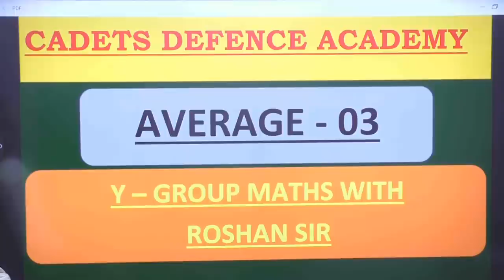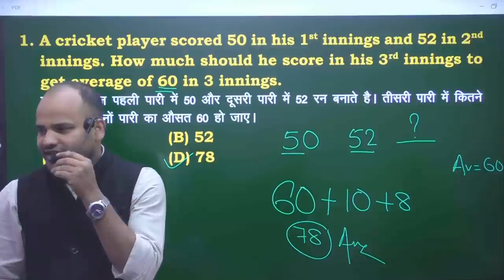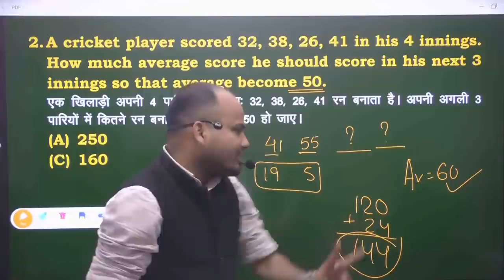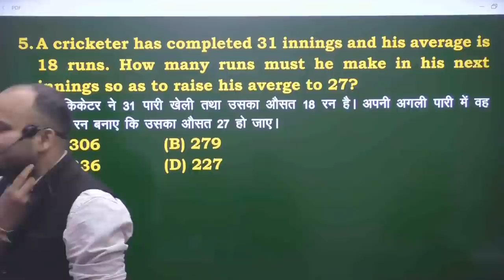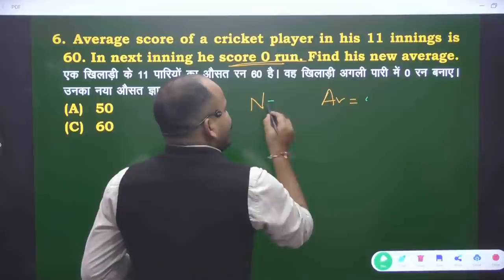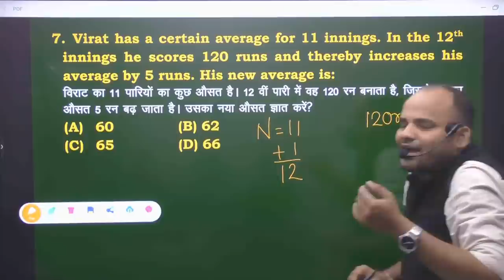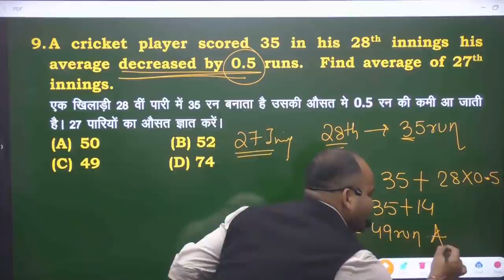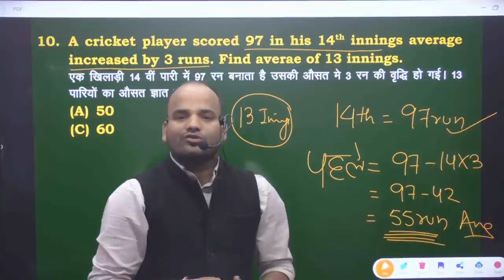AVERAGE | Class 03 | BY ROSHAN PARTAP SIR | Airforce Y Group Maths | CADETS DEFENCE ACADEMY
CADETS DEFENCE ACADEMY presents you with a one-stop destination for all your Defence exam preparation needs. A dedicated aspirant may find authentic and high-quality content regarding all different types of Defence exams,

Jai Hind..!!